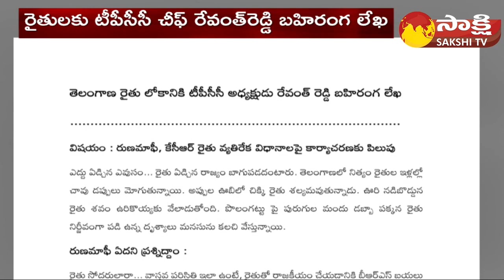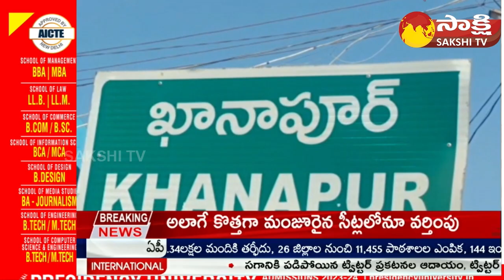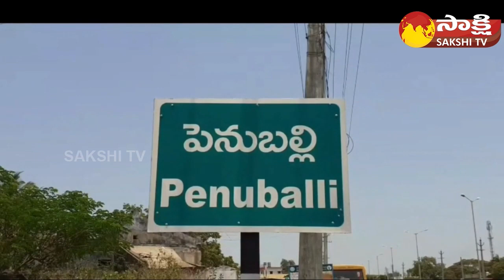TS Morning Primetime News | 17-07-2023 | Telangana Speed News